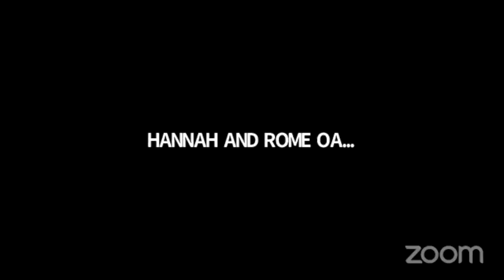Word of Restoration & Liberation - Ep 7 "WORD" Series | June 2022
Word Series | June 23, 2022
Title: Word of Liberation

John 8:3-11
3 The teachers of the law and the Pharisees brought in a woman caught in adultery. They made her stand before the group 4 and said to Jesus, “Teacher, this woman was caught in the act of adultery. 5 In the Law Moses commanded us to stone such women. Now what do you say?” 6 They were using this question as a trap, in order to have a basis for accusing him.

But Jesus bent down and started to write on the ground with his finger. 7 When they kept on questioning him, he straightened up and said to them, “Let any one of you who is without sin be the first to throw a stone at her.” 8 Again he stooped down and wrote on the ground.

9 At this, those who heard began to go away one at a time, the older ones first, until only Jesus was left, with the woman still standing there. 10 Jesus straightened up and asked her, “Woman, where are they? Has no one condemned you?”

11 “No one, sir,” she said.

“Then neither do I condemn you,” Jesus declared. “Go now and leave your life of sin.”